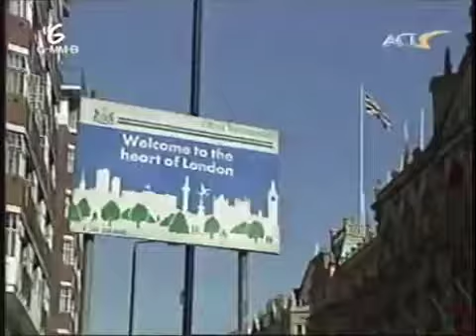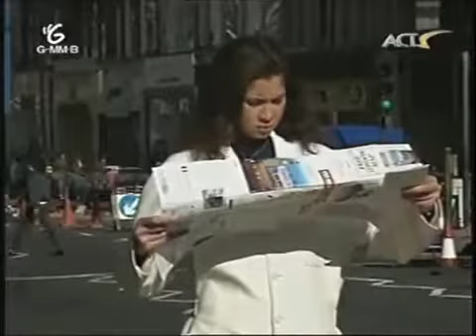ยามเมื่อลมพัดหวน EP.12 (5_5)